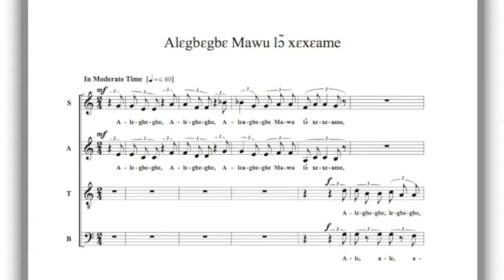Ephraim Amu: Alegbegbe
Alegbegbe is a setting of the scriptural passage: John 3:16 composed by Dr. Ephraim Amu.  It is in the Ewe language of the people who live in the Volta Region of Ghana.  The chorus is the West Volta Presbytery Church Choir under the direction of Dr. Misonu Amu, daughter of the esteemed composer.

Interested in acquiring a recording or score?